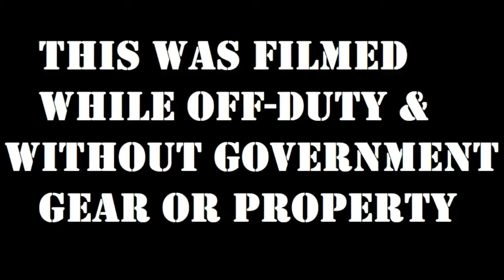What They Don’t Tell You About Using Pepper Spray - Self Defense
What companies don't tell you about pepper spray that you should know for self-defense.
Get the same self-defense legal protection that cops get with Firearms Legal Protection
They provide lawyers, will bond you out, and they won't stick you w/ the legal bills if you decide to take a guilty plea. They fight Red Flag laws too and pay you for confiscated guns.

NUTRIENT DENSE prepper food that will store for 25 years and is also packed with vitamins and will actually be healthy for you to eat, visit Nutrient Survival
Valley Food Storage is clean and nutritious long-term food that can last up to 25 years:

I am a 20-year police veteran and a staunch supporter of the rights of the people and the US Constitution.

*Special Notes:
I am NOT an attorney, so nothing in my videos should be misconstrued as legal advice. This content is not intended to provide any legal guidance or advice.
Also, the Use of Force and the Use of Deadly Force should always be a LAST RESORT and never just a convenient option. It is also YOUR responsibility to know your state's laws on self-defense.